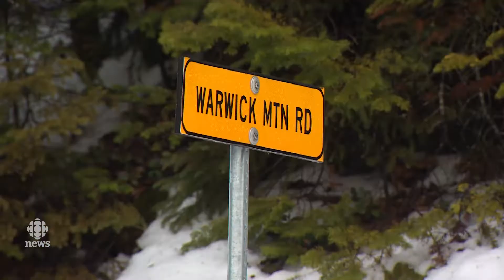Arsenic-leaking drillhole left unfixed by province, docs show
The Nova Scotia government chose to do nothing about contaminated water that's leaking from a gold mining exploration hole near Tatamagouche, according to documents obtained by CBC News.